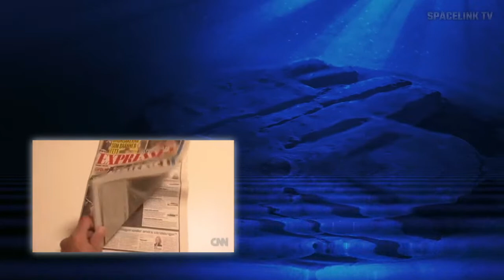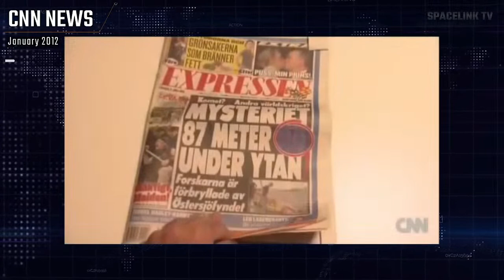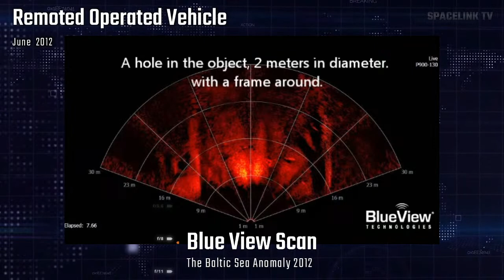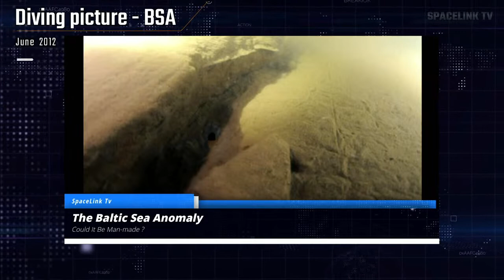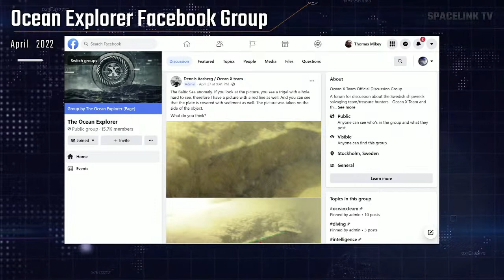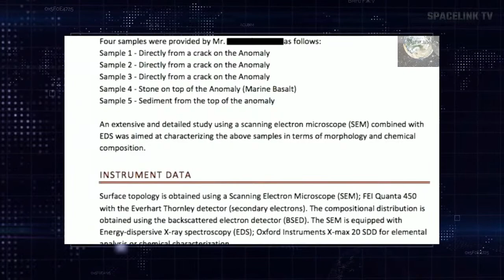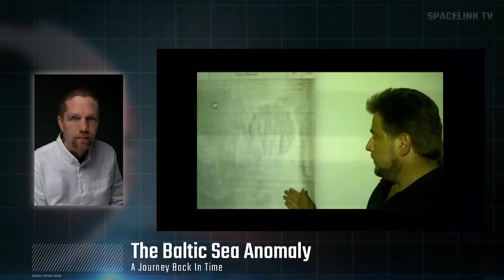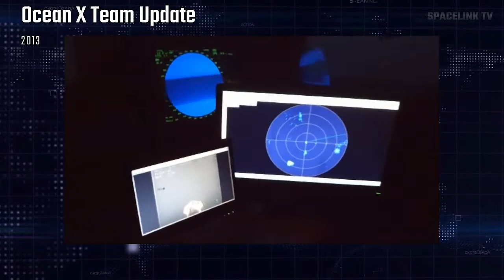LIVESTREAM - Preview - The Baltic Sea Anomaly. A Journey Back In Time !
Hi Guys. Here is a 30 minute preview of A Journey Back In Time with The Baltic Sea Anomaly.
The Documentary will be out Nov 2022 and will be 1,5 hour long.
This version is edited for preview on youtube and do not contain the full video.

SpaceLink Tv is a channel dedicated to assist in finding and sharing information and finds of phenomena from accross the Universe and Globe.
If we find it we SHARE it.
We share the best to our knowledge and rely highly on our dedicated subscribers for the continuation of this channel.
We seek and interview the BEST associates, collegues who work hard and are dedicated to their research and findings to assist the anomaly and phenomena community.

Email our website address for more information or Donations of support.
We thank all contributors for their appreciated assistance.

Remember to click Follow and share our videos